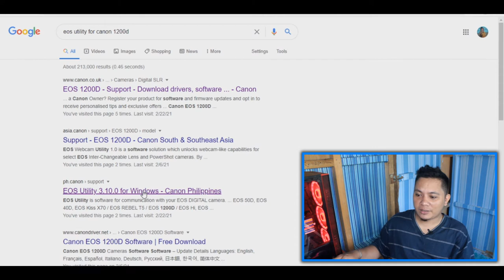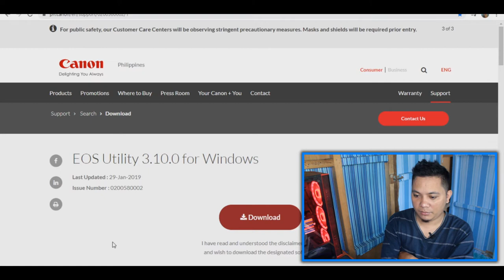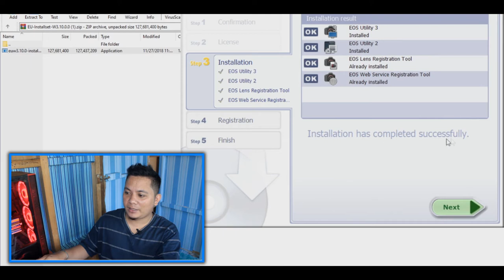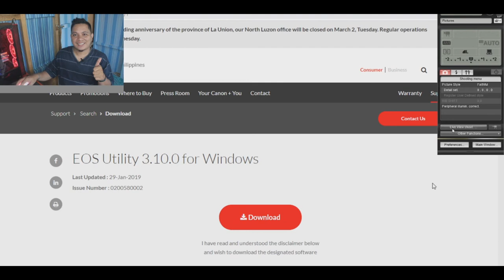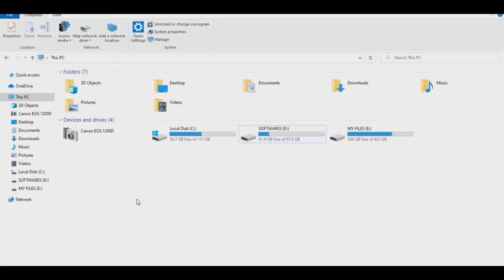PAANO MAGDOWNLOAD AT MAG.INSTALL NG CANON EOS UTILITY NA WALANG CD SA WINDOWS 10